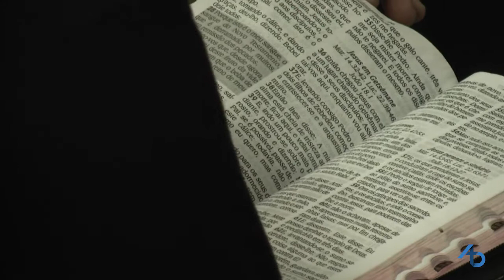Pr. Antônio Marcio - Vencendo o mal com o bem